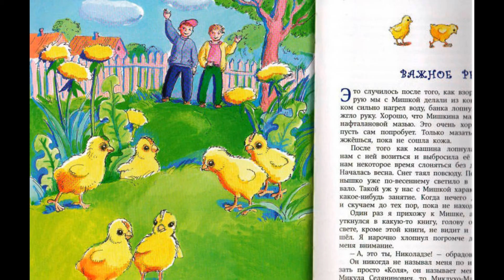Литературное чтение 2. Носов Николай Николаевич, стр 48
Учебник: Литературное чтение 2 класс, часть 2.

Тема: Николай Николаевич Носов
Страницы 48-49

Авторы: Климанова Л. Ф., Горецкий В. Г., Голованова М. В., Виноградская Л. А., Бойкина М. В.
Серия «Школа России»
2013 г.

Читает Галина